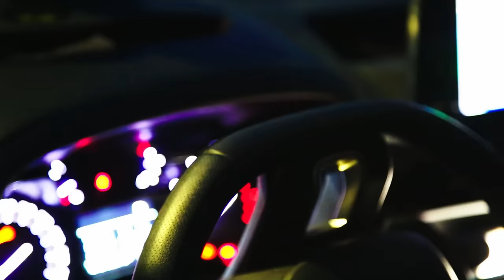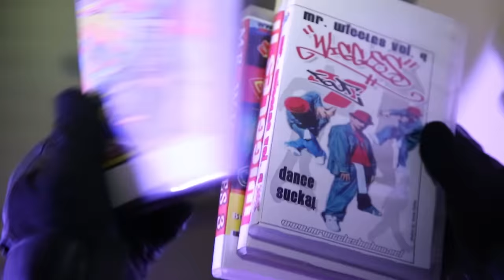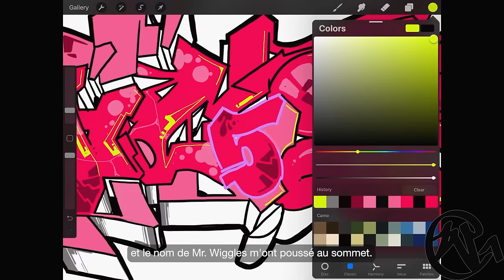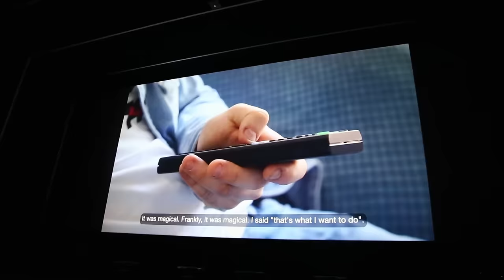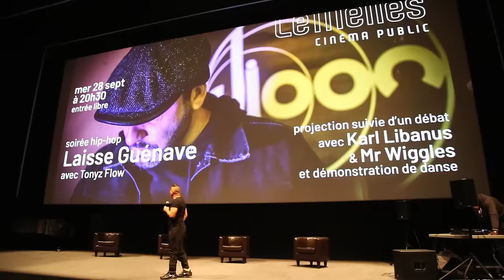WEBSERIE - TONYZ FLOW - EPISODE 12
In this Episode, Mr Wiggles will talk about his longevity in this culture, the origins of his Name, his video-tapes & dvd's history, his connexion with the new generation and many more things...